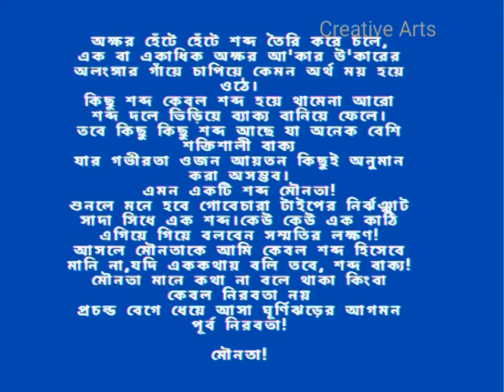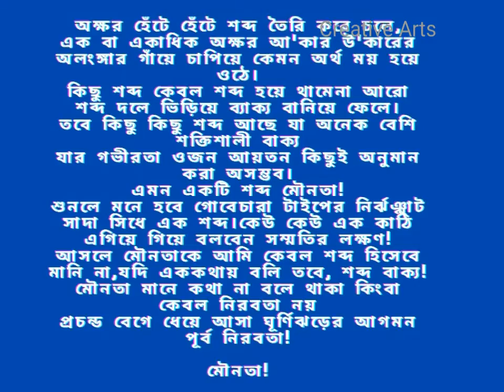মৌনতা | জুয়েল মনজুর| Zewel Monzur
কবিতা: মৌনতা
জুয়েল মনজুর